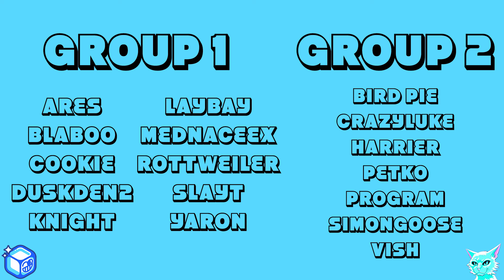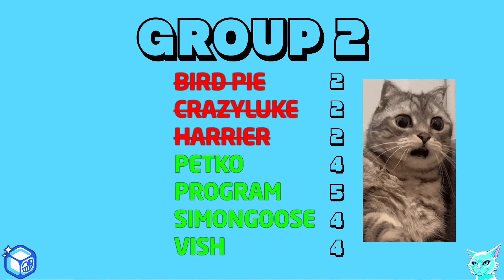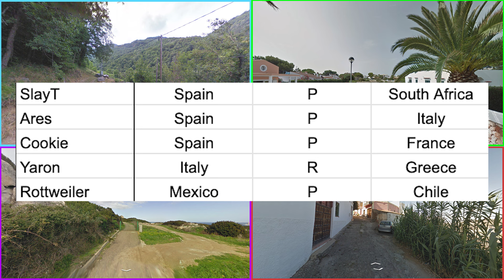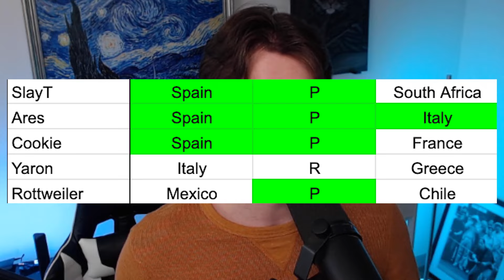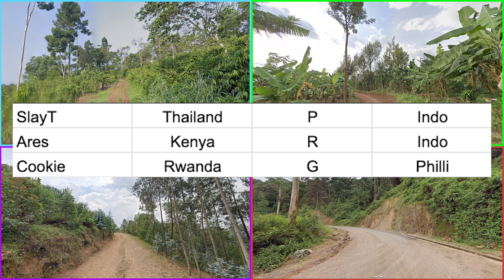Google Map Players Take on the IMPOSSIBLE Challenge [Part 2]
In this episode we finish up the Impossible Quiz challenge!!
Thanks to @GeoCookie @simongoose1 @YaronNL and others for playing :)

0:00 Instructions
2:00 Round 6
9:14 Round 7
16:13 Round 8
23:00 Final Round

Use code ICY3P in the coin shop!